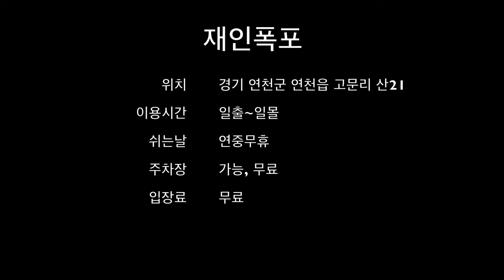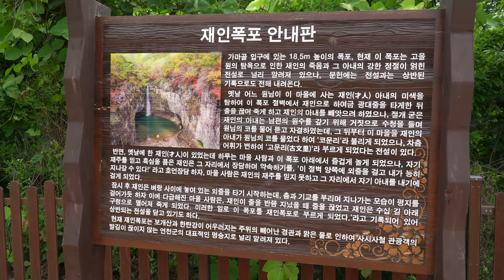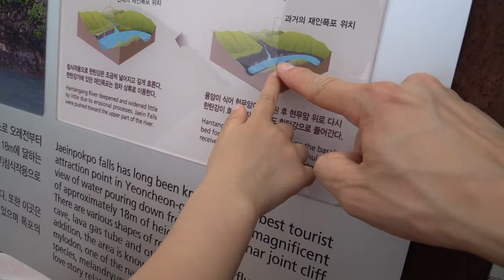연천 재인폭포 아쉬운 물줄기... [아이와 함께 여행]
안녕하세요,
우우브라더스가 경기도 연천 재인폭포에 다녀왔습니다.
재인폭포는 포천의 비둘기낭 폭포와 같이 용암 분출 후 형성된 현무암 협곡에 생긴 폭포입니다.
한탄강댐 건설로 수몰될 위기에 처했으나 주상절리 등 지질학적 중요성으로 국가지질공원으로 지정되었습니다.
재인폭포로 불리게 된 설화는 여러가지가 있으나,
옛날 재인이라는 광대가 한을 품고 죽은곳이라 하여 재인폭포로 불린다는 설화를 볼 수 있습니다.
2013년 구름다리 전망대가 설치되어 폭포와 주변 주상절리 장관을 한눈에 볼 수 있습니다.
위험하지 않아 아이들과 함께 나들이 가기 좋은 곳입니다^^